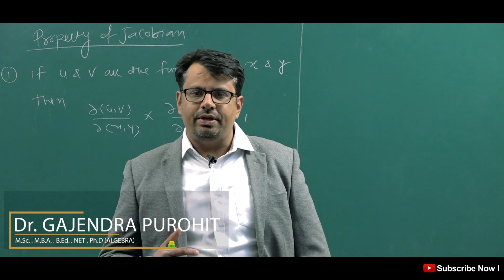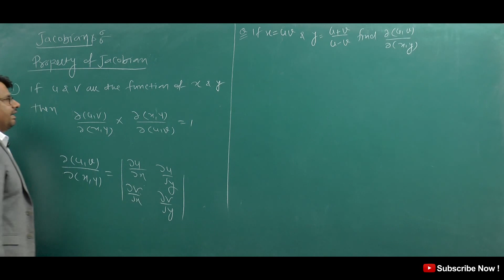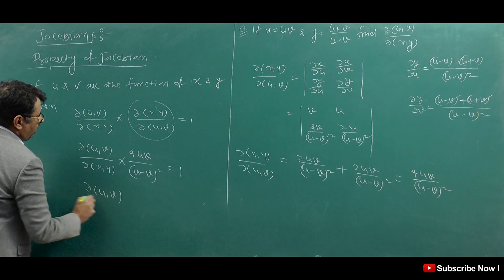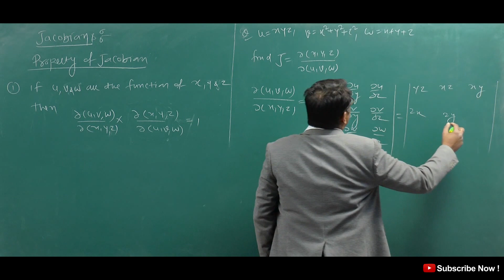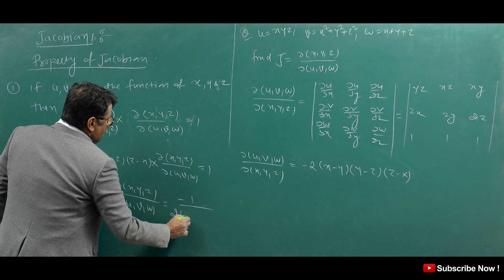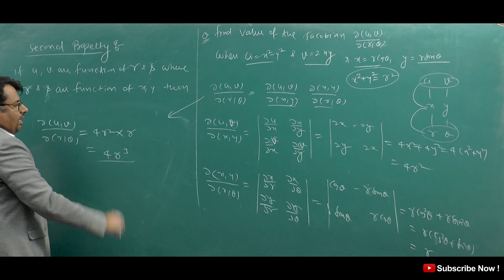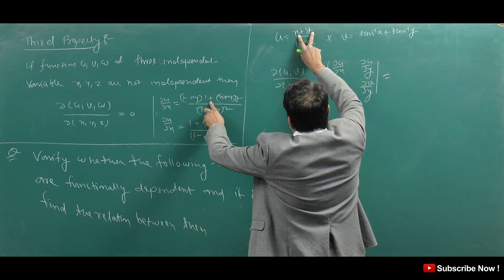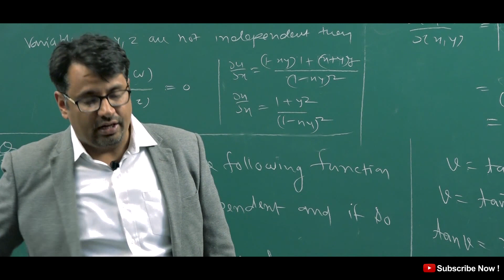Jacobian, Jacobian Properties,Jacobian Example, Differential Calculus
This video lecture of Jacobian - Properties of Jacobian Examples | Differential Calculus by GP Sir  will help Engineering and Basic Science students to understand following topic of Mathematics:
1. What is Jacobian and What is Properties of Jacobian ?
2  How to find Jacobain, Jacbian Matrix, Jacobian Transformation   and What is application of Partial Differentiation
3. Basic Concepts, Jacobian Chain Rule, Example  and Solution based on Jacobian.
4. How to Varify that Function are independent by Jacobain.
Find Online Engineering Math 2018 Online Solutions OfJacobian - Properties of Jacobian Examples | Differential Calculus   by GP Sir (Gajendra Purohit)

Time Stamp
An introduction - 0:00
First Propertiy of Jacobian on two variables - 1:15
Q1. - 1:39
First Propertiy of Jacobian on three variables - 5:08
Q2. - 5:19
Second First Propertiy of Jacobian - 7:20
Q3. - 7:57
Third First Propertiy of Jacobian - 11:06
Q4. - 12:18
Conclusion of video - 14:34
Detailed about old videos - 15:08

Dr.Gajendra Purohit